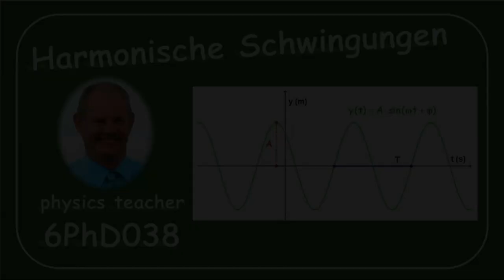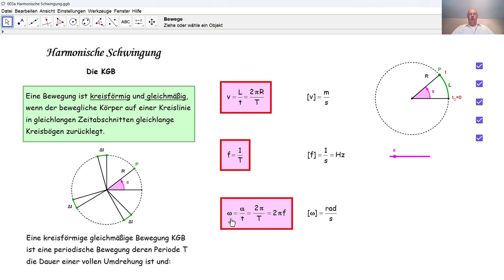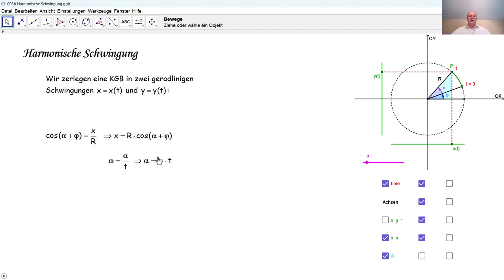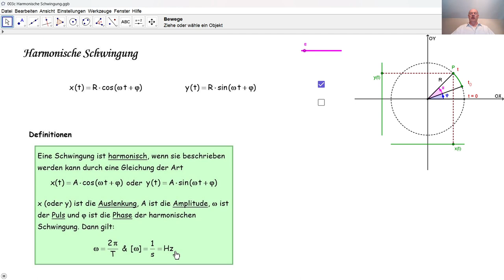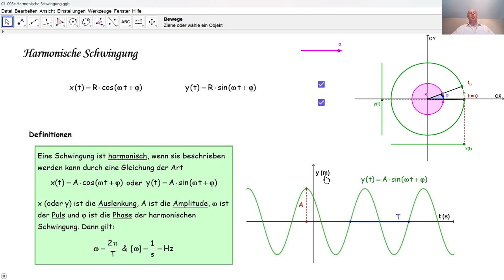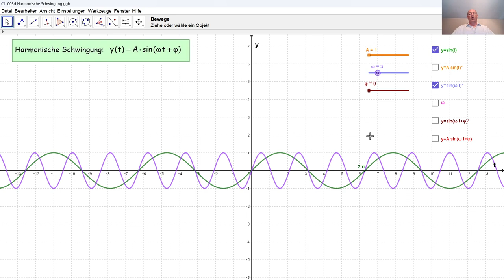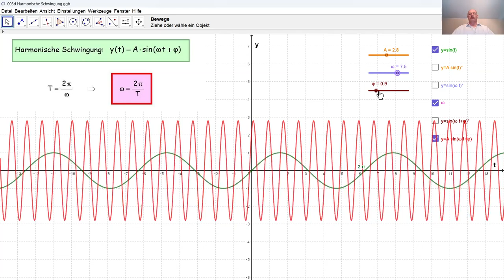Physik 6PhD038 Harmonische Schwingungen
Was ist eine harmonische Schwingung? Wir zerlegen eine kreisförmige gleichmäßige Bewegung in zwei geradlinigen harmonischen Schwingungen. Wir analysieren die Veränderung einer harmonischen Schwingung je nach Variation ihrer parametrischen Kenngrößen.